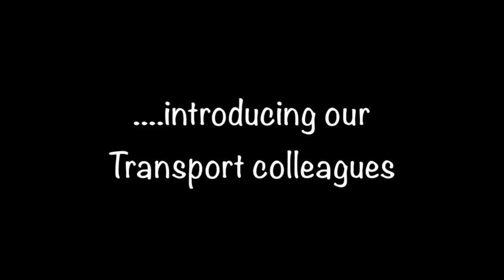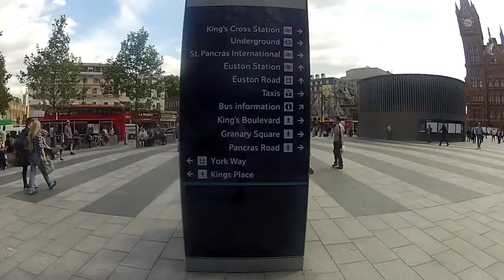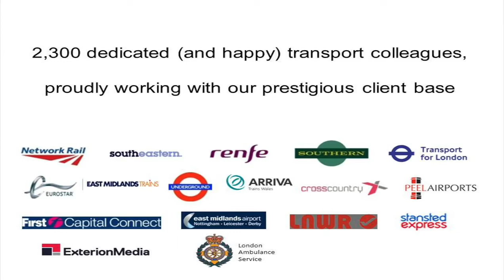Interserve transport happy